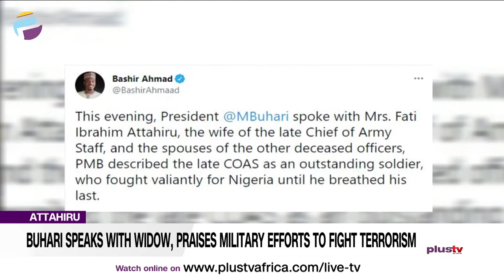Attahiru: Buhari Speaks With Widow, Praises Military Effort To Fight Terrorism | NEWS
President Muhammadu Buhari has spoken with Mrs Fati Ibrahim Attahiru, the wife of the late Chief of Army Staff and the spouses of the other deceased officers to again console them over the death of their loved ones.

In the telephone conversation with Mrs Attahiru, the president hailed the sacrifices of the military men who lost their lives and the Armed Forces in general.